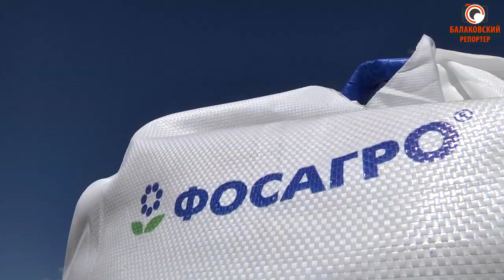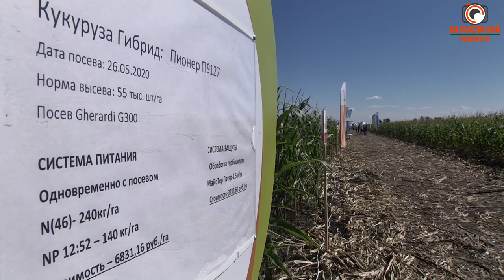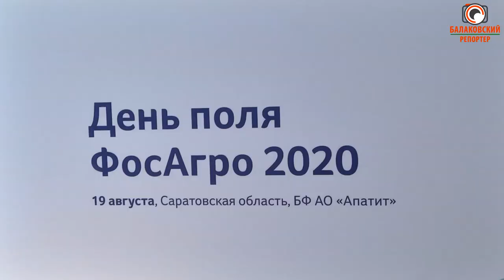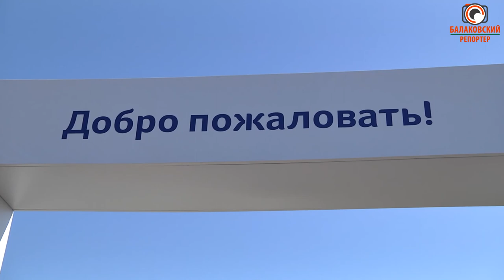День поля-2020: эксперимент от ФосАгро продолжается